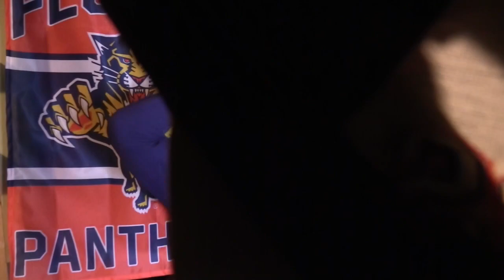Florida Panthers Beat NY Islanders 3-2 Knight Solid D Looks Good!